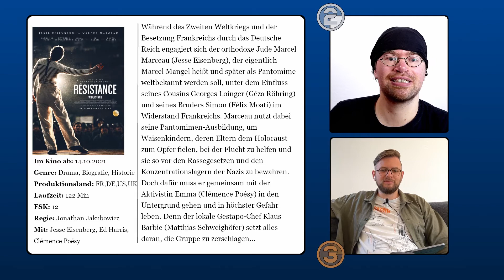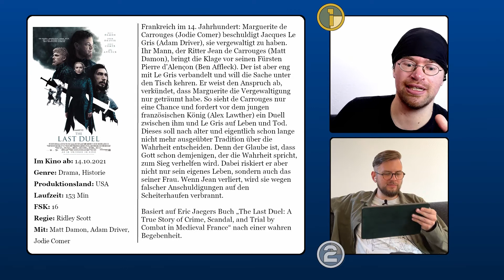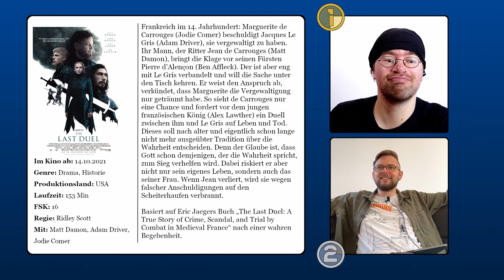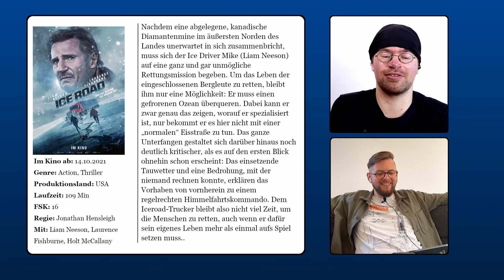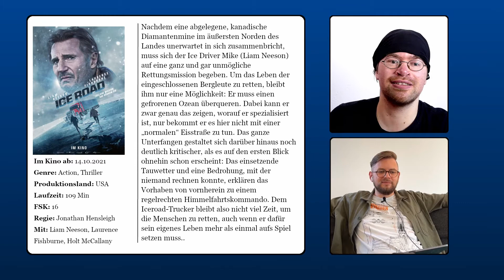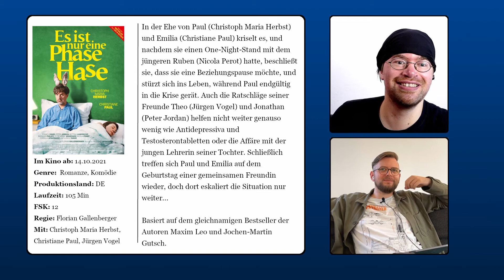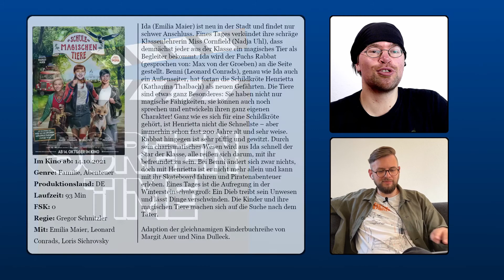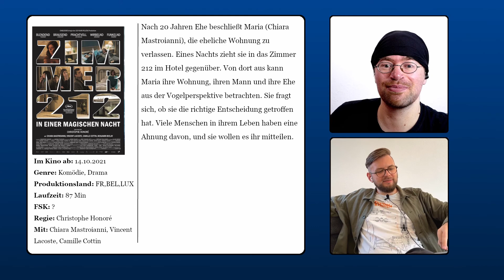Kinovorschau: Ab dem 14.10.21 im Kino | ScreenTime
15 neue Filme starten diese Woche neu in den Kinos und hoffen auf Zuschauer. Diese stellen wir wieder einmal kurz vor und sagen euch welche Top 3 Filme uns zu einem Kartenkauf verleiten würden.

© Alle gezeigten Poster sind Eigentum des jeweiligen Verleihers

Tracklist:
00:00 Intro
00:24 Resistance
03:44 Fly
06:09 Last Duel
11:34 Supernova
14:26 Die einsame Stadt
16:07 The Ice Road
19:56 Auf alles, was uns glücklich macht
21:35 Boss Baby - Schluss mit Kindergarten
22:18 Es ist nur eine Phase, Hase
24:10 Dear Future Children
25:34 Endlich Tacheles
27:04 Lobster Soup - Das entspannteste Cafe der Welt
27:53 Die Schule der magischen Tiere
29:58 Sie waren mal Stars
31:26 Zimme 212 - In einer magischen Nacht